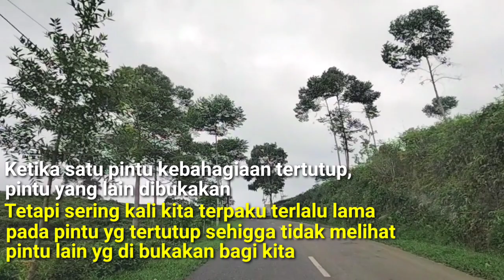Jalan2 dikebon teh kemuning karang anyar Gaess ...adem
video kali ini jalan2 di kebon teh kemuning yg adem dan indah,bagi teman2 yg pernah ke sini pasti tau.

musik
Melati Dari Jayagiri
Penyanyi: iin Bimbo